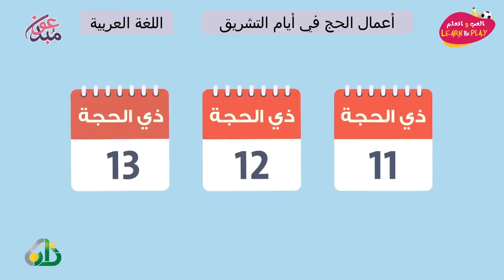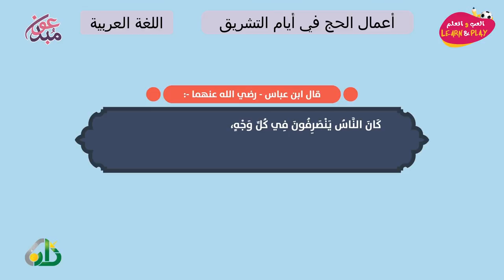أعمال الحج في أيام التشريق